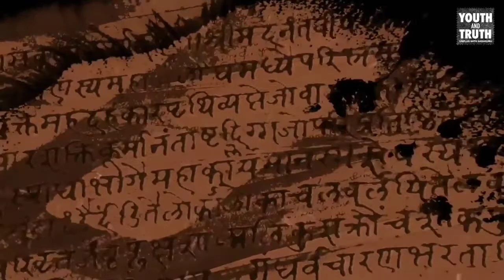Rama Is Better Leader Or Krishna 🤔 Sadhguru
Answering a question on the leadership styles of Rama and Krishna, Sadhguru explains the difference in the times and situations in which they lived, and emphasizes the need to be relevant to the situations in which one exists.

1)This video has no negative impact on the original works (It would actually be positive for them).
2)This video is also for teaching purposes.
3)It is not transformative in nature.
4)I only used bits and pieces of videos to get the point across where necessary.